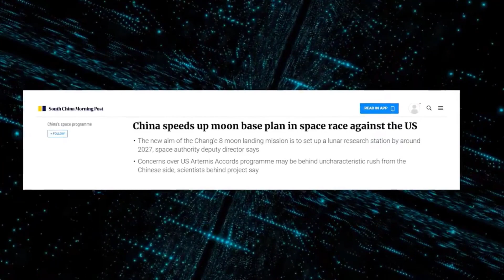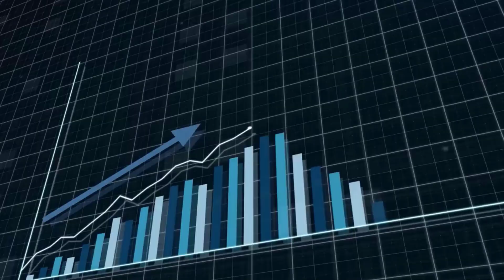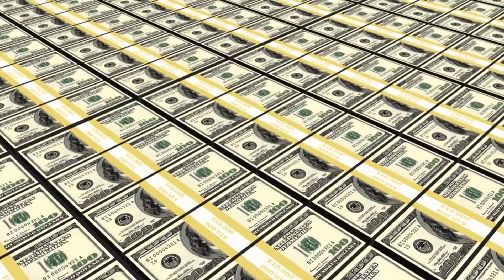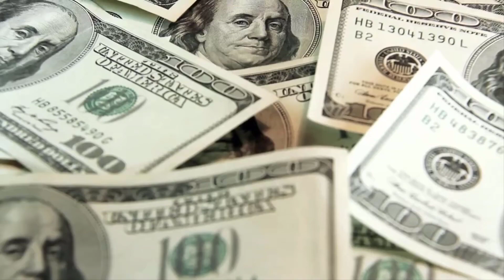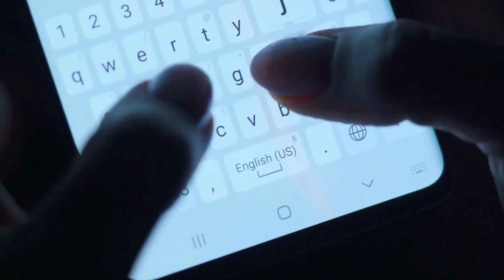How China Will Beat to create Base on Mars ll China new Base on Mars 2030